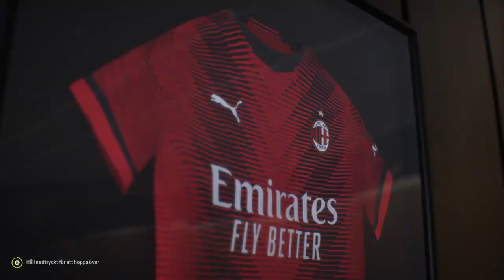FC 24 - AC MILAN | SILLY-SEASON